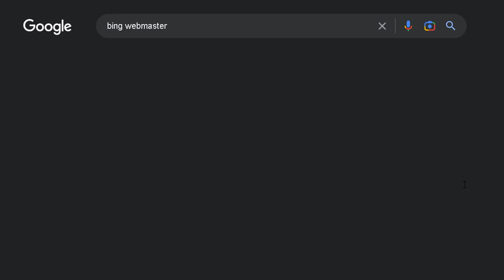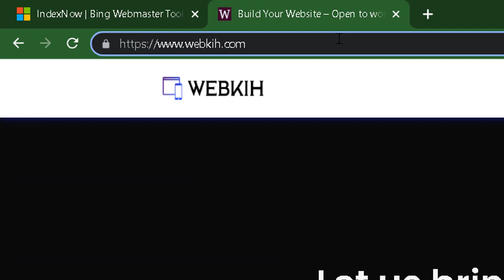Index your website with Microsoft Bing in 1 minute 2023